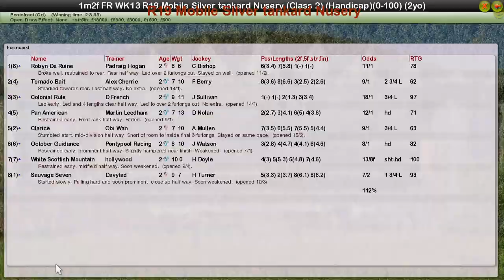FR WK13 R19 Mobile Silver tankard Nusery